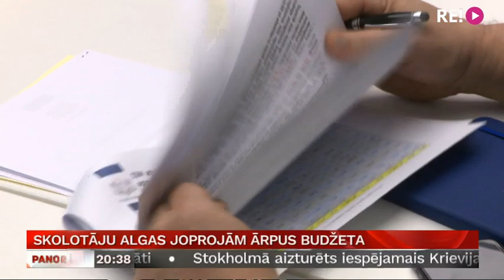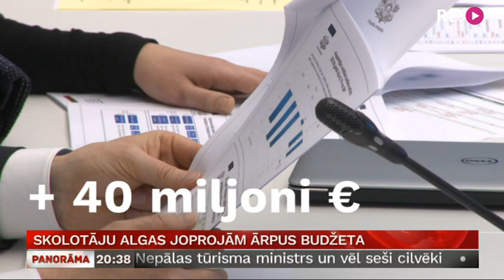Skolotāju algas joprojām ārpus budžeta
Jau nākamnedēļ ilgi gaidītais valsts budžeta projekts nonāks Saeimā. Tajā paredzēti līdzekļi gan mediķu, gan tiesnešu un prokuroru algu palielināšanai. Tomēr Kučinska valdības likumā ierakstītais pedagogu algu pieaugums palicis ārpus budžeta portfeļa. Skolotāji sola pulcēties vērienīgā protesta akcijā, bet Finanšu ministrija uzsver – pedagogu algu pieaugums bez efektīvas skolu tīkla reformas nav iespējams. Stāsta Anete Bērtule.